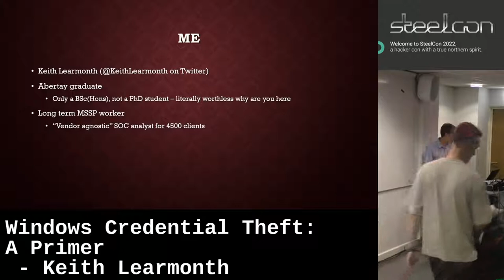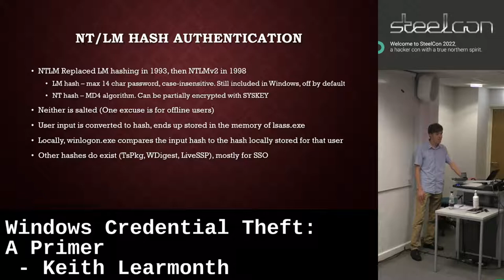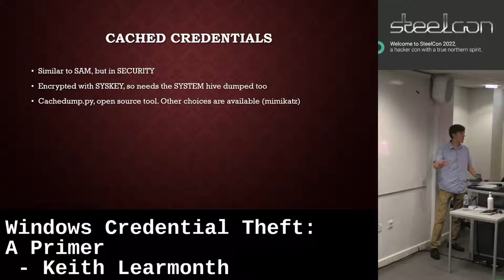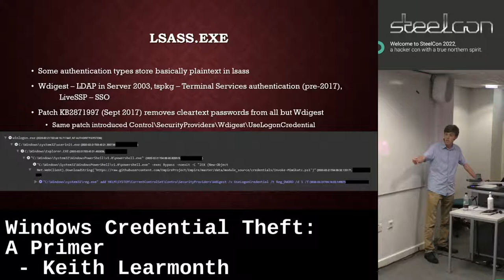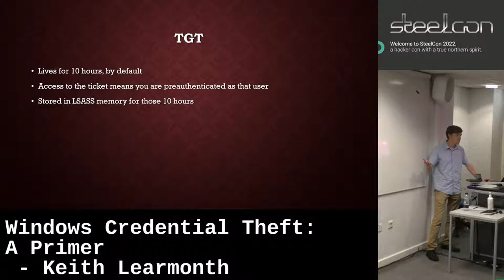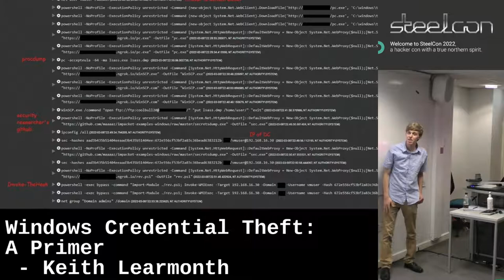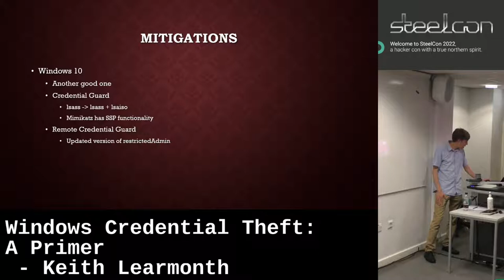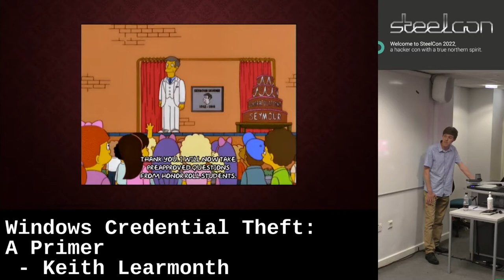Windows Credential Theft: A Primer by Keith Learmonth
Once an attacker has entered an environment, usually the most important step for them is to start stealing credentials. This gives them leverage over the network: they can pivot across the infrastructure, get higher privileges, maintain persistence, etc. This talk is an introduction to the various components that make up Windows credentials (hashes, tickets, tokens, etc), how attackers steal and use them (with some real-world examples) and some of the ways Windows has added protections from XP onwards. All levels of experience welcome!